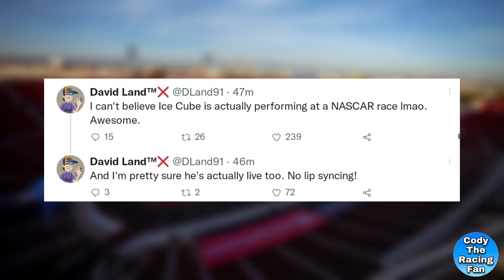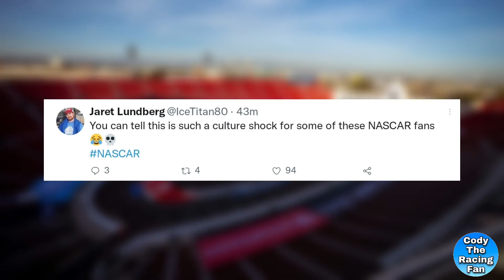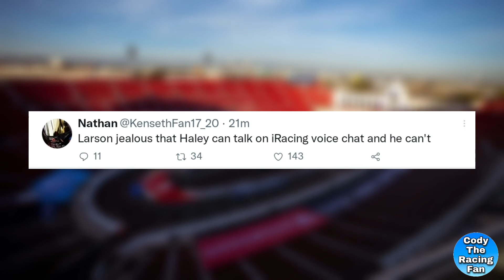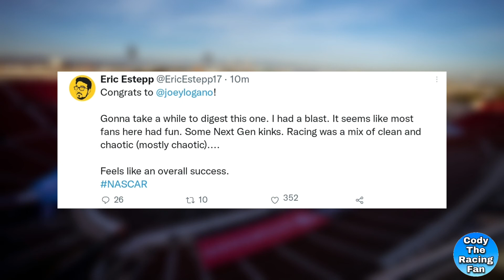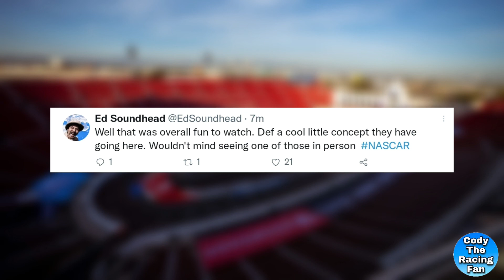NASCAR Creators Reactions The Clash at The Coliseum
Time stamps:
00:00 - 3 Cars beak down within minutes of eachother
00:28 - Elliott Spins
00:40 - Icecube halftime show
1:47 - Larson spins Haley
2:43 - Race Ends